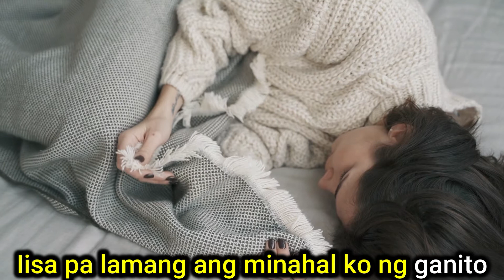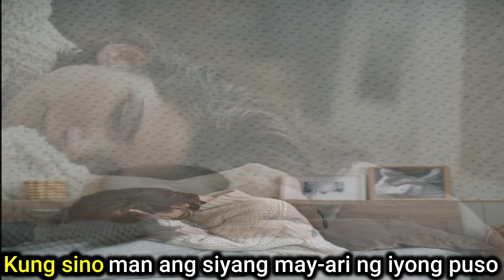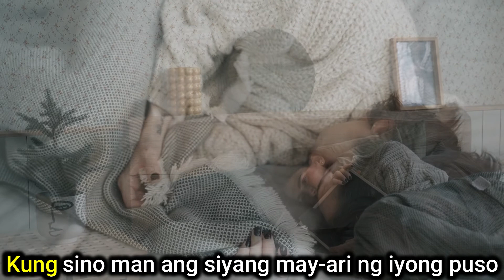Iisa Pa Lamang | My Only One - Joey Albert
Lyric Video:
"Iisa Pa Lamang"  composed by Danny Tan and sung by Joey Albert in 1990. Yung mga gustong balikan ang nakaraan eto ang kantang para sa inyo. Ex- na hindi mo malimot?